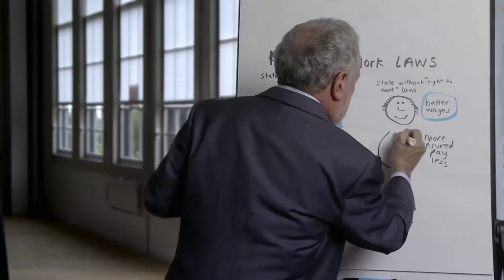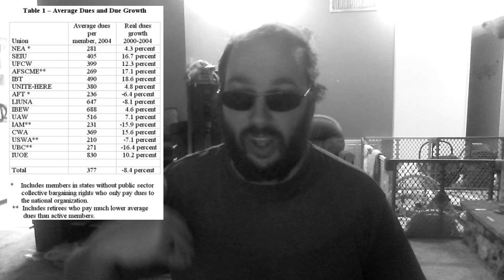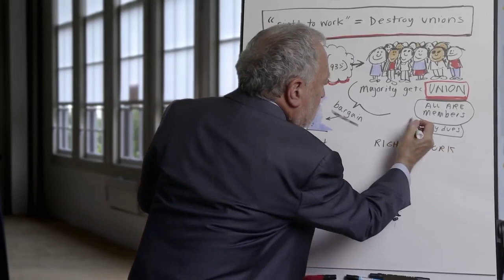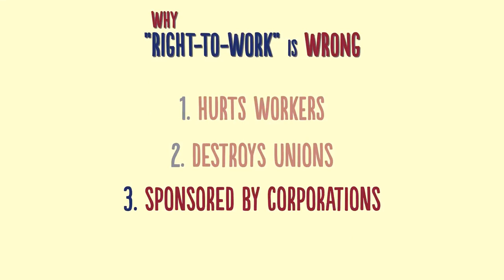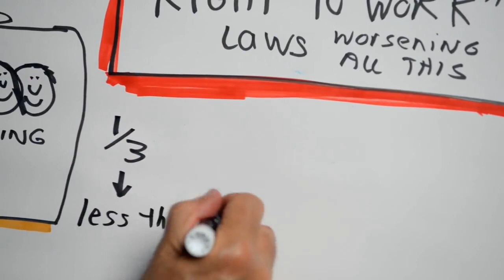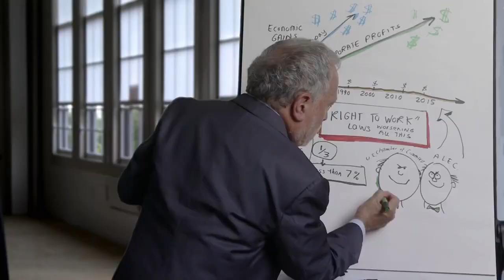Robert Reich Right-to-Work Propaganda: PRO-WORKER Vs PRO-UNION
Robert Reich has released a price of ANTI WORKER propaganda designed to intimate and create fear to trick workers into giving up their rights. His vid is full of misinformation and fallacy designed to instill fear and claim Right-to-Work is something it is not.

So let us look at where he lies and deceives you with half truths or info out of context.